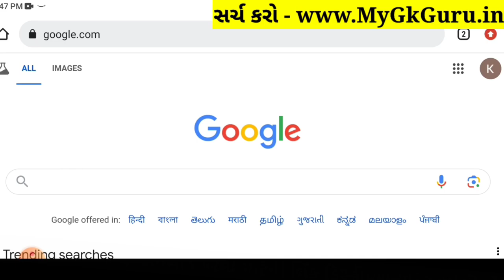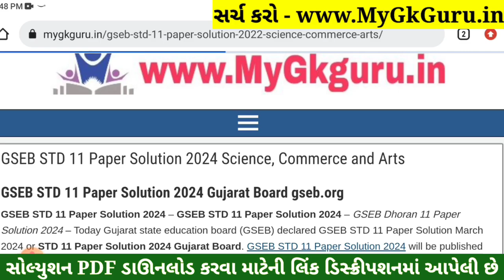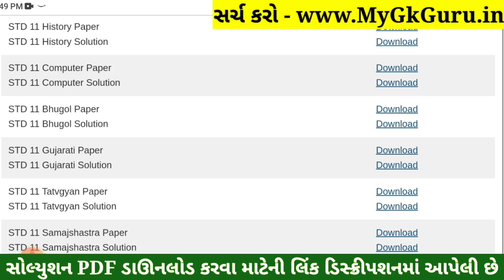Std 11 Geography Paper Solution 2024 50 Marks, Std 11 Bhugol Paper Solution 2024 50 Marks First Exam